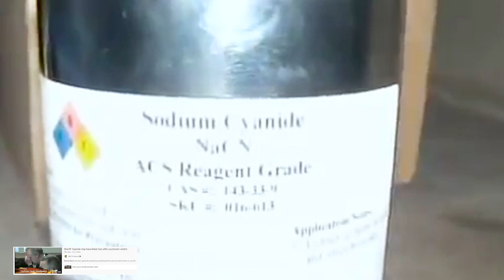20 Réactions De Choc Et De Folies Des Prisonniers Après La Condamnation (Documentaire 2022)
Après que vous étiez nombreux à nous demander de faire une partie 2 de cette vidéo des prisonniers , nous avons décidé aujourd'hui de partager avec vous les réactions les plus folles des prisonniers condamnés à la prison.
Et si je vous dis quelle serait votre réaction si on vous condamne à passer le reste de votre vie en prison ?  Nous ne pouvons certainement pas le deviner. Peut-être qu’on sera en colère, effrayés, abasourdi ou encore pire en état de choc. Il n'y a aucun moyen de savoir comment nous réagirions. Ces réactions nous montrent à quel point lors d'un moment décisif dans la vie les humains peuvent se comporter de façon agressive, bizarre, étonnante ou même drôle. Cette vidéo a pour but de vous informer sur comment les prisonniers réagissent face aux moments les plus dures de leur vie.
Certaines audiences de condamnation nous ont donné droit à des scènes ou à des réactions totalement choquantes, insolites ou inappropriées.  D’un prisonnier qui s’évanoui après avoir entendu sa sentence à celui qui a pissé dans la poubelle d’un tribunal, aujourd’hui nous allons vous présenter les réactions improbables voire choquantes de certains condamnés et prisonniers.
Aujourd’hui on vous propose de voir les 15 réactions les plus folles des condamnés à perpétuité ! Dans cette vidéo, nous allons parler de plusieurs prisonniers dont : Ricky Hand, Diana lovejoy, Michael Maron, Jacob Mat Morgan, Antonio Barbeau, Ryan stone, Luis Bracamontes, Jahleel Hoskins, Jaleel Smith-Riley, Juan Rodriguez, Tracy Hunter, Blake Jefferson, Glendria Morris & LaShirley Morris, Lawrence Patrick Sullivan..
20 Réactions De Choc Et De Folies Des Prisonniers Après La Condamnation (Documentaire 2022)
Bon visionnage !